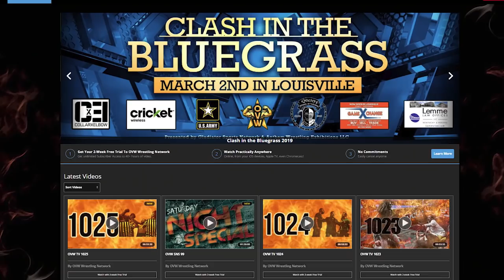OVW TV #1028 - Smooth Criminal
Check out OVW TV #1028 featuring the superstars of OVW!

-OVW Anarchy Champion & the "Innovator of Violence" Tommy Dreamer is scheduled to defend against Shiloh Jonze, but things don't go exactly as planned

-NEW OVW Heavyweight Champion & current
OVW Television Champion, Dimes, is interviewed fresh off his win last week but some unexpected company brings about some unfortunate circumstances

-OVW Tag Team Champions, Kings Ransom, face off against Cash Flo & a mystery partner of his choosing, but this time its a surprising blast from the past!

-The OVW Television Championship gauntlet is on the line featuring the return of Mr. PEC-tacular Jessie Godderz!

-In this week's main event, the OVW Heavyweight Championship is on the line as Dimes defends against "Trinidad Titan" Justin Smooth & Amon!

-All this & MORE! Check it out now!

But there is nothing quite like seeing OVW LIVE! Check out our Facebook page for information on upcoming events or see us every Wednesday night when we tape TV at the Davis Arena in Louisville, KY!

Doors open 6:30 pm
Show starts 7:30 pm

Tickets
$7 General Admission
$5 with valid US military or school ID

OVW is presented by Gladiator Sports Network